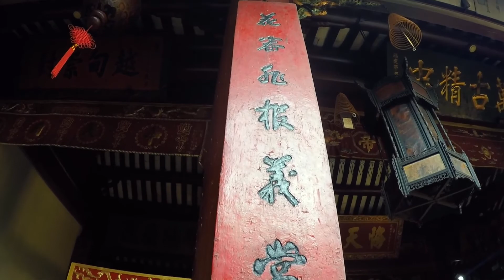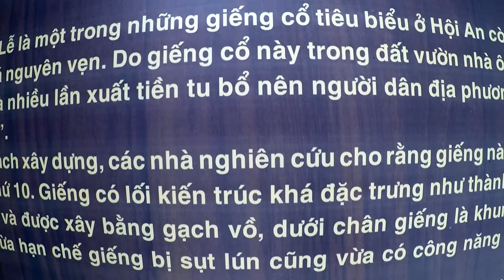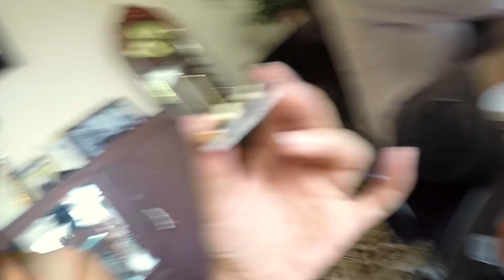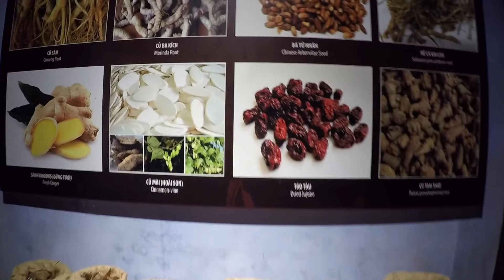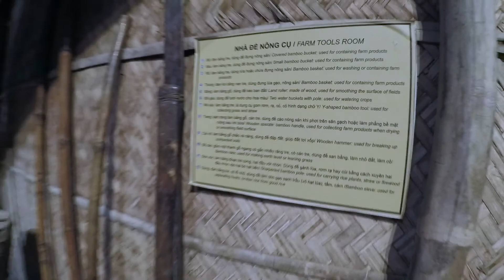Issue #1: Hoi An Weekend - Cultural